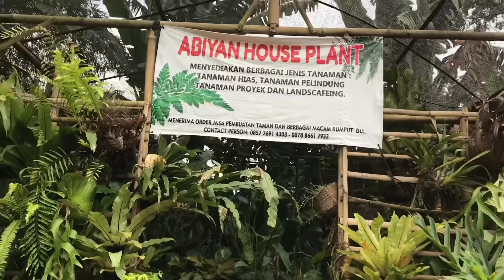Part. 1 Lapaknya Luas Banget Sampe Bingung Yang Mana duluan di Review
Abiyan House Plant
Jl. Tugu Pengasinan Sawangan Depok ( Persis di depan tugu pengasinan yang sebelah kiri )

Bisa belanja Online melalui WA

Jika teman teman ada yang mau tau tentang lapak penjual tanaman atau mau  saya review bisa hub no WA saya
Terra Eva : 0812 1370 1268

Backgroun musik by,
Pemusik : LiQWYD

Pemusik : @iksonmusik